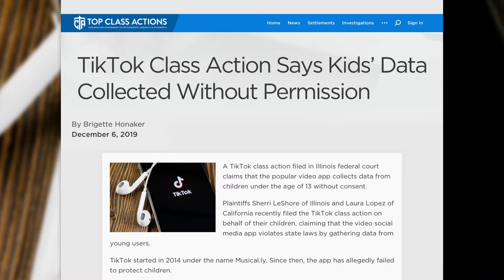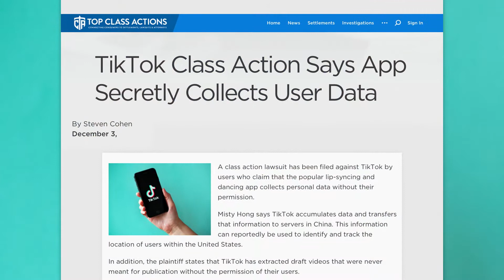Is TikTok in a Class Action Settlement?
In December of 2019, TikTok, Inc., the company who runs TikTok, agreed to pay $1.1 million to resolve claims that their app collected children’s personal information without consent.

If the settlement is approved, everyone who registered for or used TikTok (or its predecessor, an app called Musical.ly), while under the age of 13 OR parents of such users, would be eligible to claim damages and could receive money for the issue.

Information collected by the app reportedly includes email addresses, phone numbers, full names, and any information the user included in their TikTok profile.

The plaintiffs who filed the case argued that this violated several federal and state laws including the Children’s Online Privacy Protection Act (COPPA).

Did you or your child have TikTok when they were under 13?

If so, there’s a potential award between $10 and $15 you might be able to claim.

Exact payment amounts will depend on the number of claims filed and the net settlement fund remaining after awards, costs, and fees are deducted.

Are you a TikTok user who was under the age of 13 when you downloaded the app? Leave a message in the comments section below.

As always, thank you to our associates at Ring of Fire for their work sharing this information with the people who need it most.